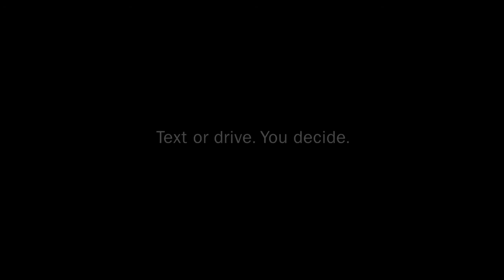Consecuencias de textear y conducir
SAAQ - Campaña de Canada.